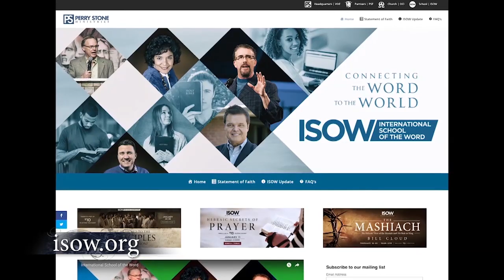Грядущие битвы. «Фестиваль Манны» (904)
В этой программе пастор говорит о Соединенных Штатах Америки, как о стране, поднятой Богом с колен, проводя духовную параллель с Израилем.

Углубляясь в историю, Перри Стоун говорит о терпимости к христианству и о том, что он подразумевает под настоящим христианством.

Смотрите программу «Фестиваль Манны»!